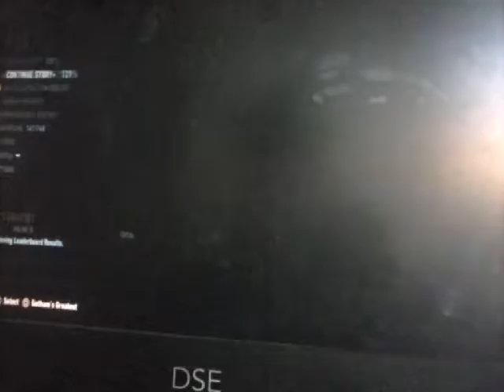The steps in how to get the girl of your dreams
I love alice muhorakeye